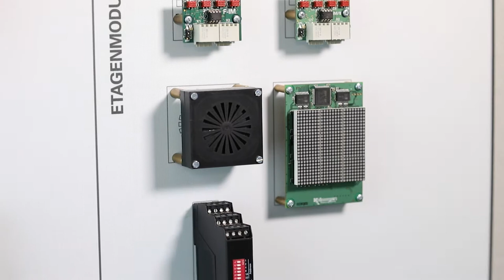Statement - Lars Kollmorgen about iDiscovery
Lars Kollmorgen describes the benefits of iDiscovery and why it's going to be a success in the market!